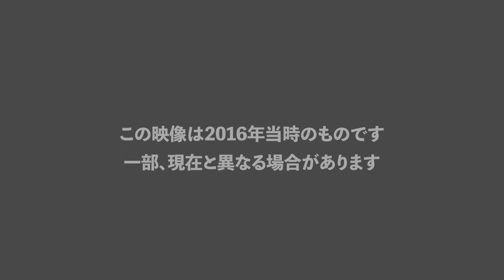五輪聖火リレー 宮城県２日目 松島町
東京五輪聖火リレーの宮城県内ルートを空撮で紹介します。船にも乗ります。